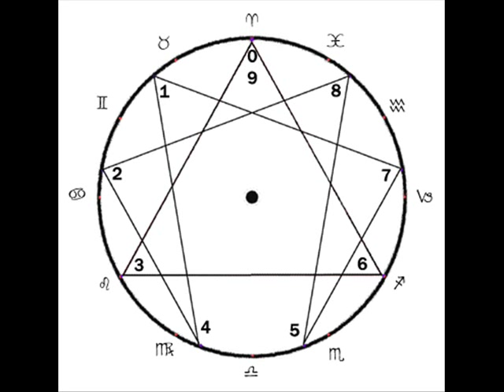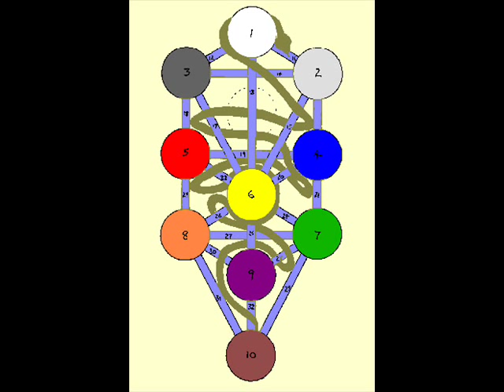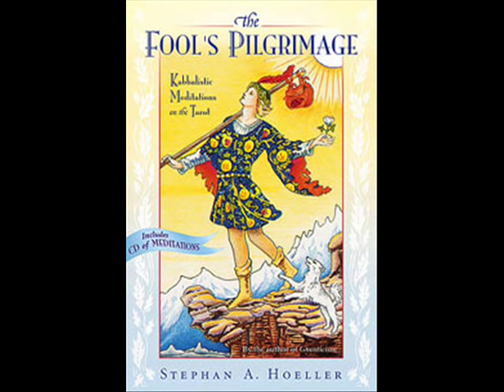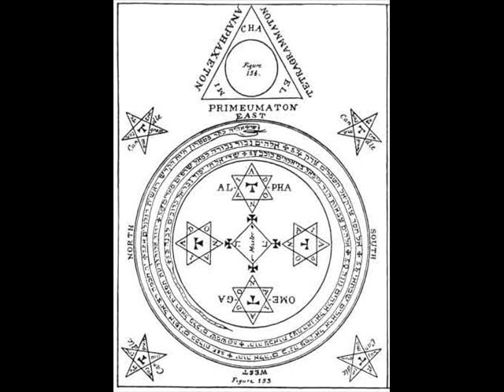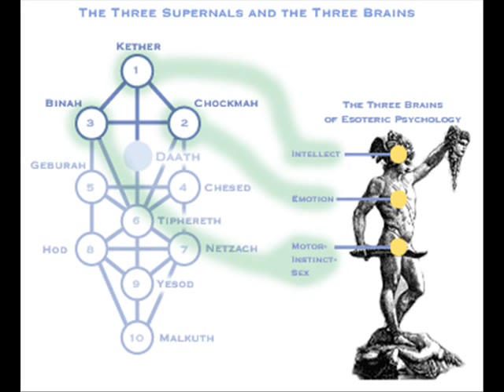Gnosis ~ Where do the Gnostics Stand? - Stephan Hoeller 6/8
Stephan Hoeller lecture entitled
The Battle for God - Where do the Gnostics stand